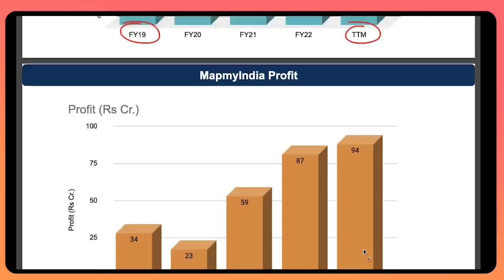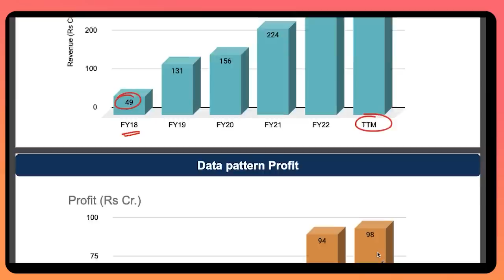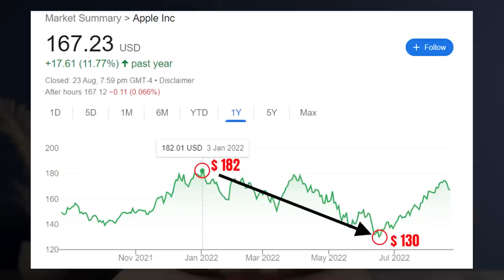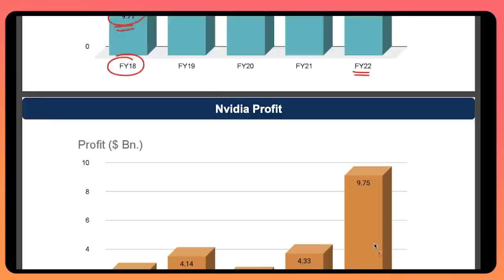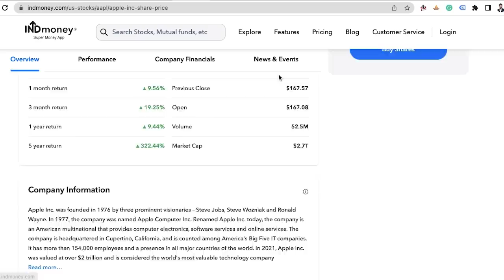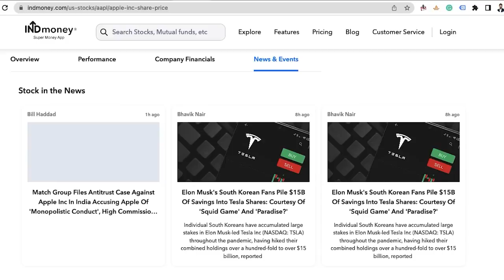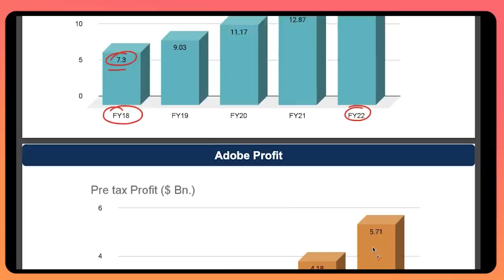5 Future Technology Multibaggers to buy on every dip!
Download INDmoney app from the above link, set up and fund your US Stock Account & get free shares of Apple worth ₹500*.

Technology sector has a bright growth prospect as the future is all digital. There are many companies working on new-age technologies that can potentially generate great wealth for their shareholders. So in this video, we have discussed 5 Future Technology Multibaggers to buy on every dip! These technology stocks are working on some amazing technologies with strong moat in the business.